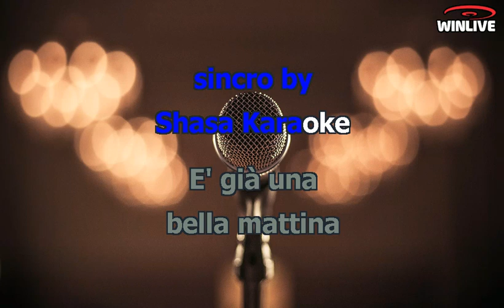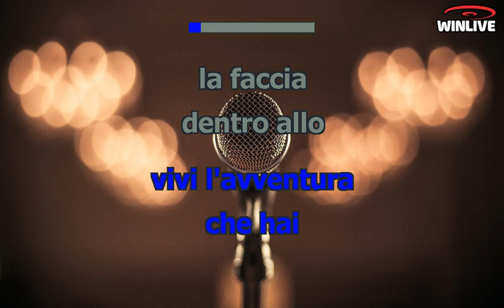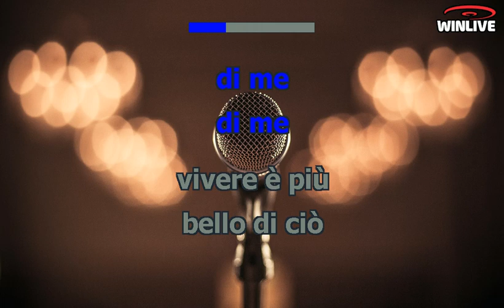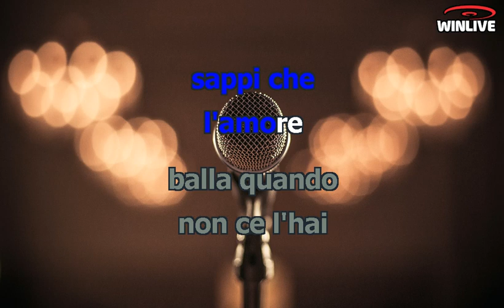Karaoke con Testo - Vivi l'avventura - Biagio Antonacci - Base Musicale in MP3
Benvenuti sul mio canale Karaoke! Oggi ti presento una fantastica base musicale in formato MP3 della canzone "Vivi l'avventura - Biagio Antonacci" completa di testo sincronizzato. Che tu sia un appassionato cantante o desideri semplicemente divertirti con gli amici, questa base musicale ti permetterà di esprimere la tua voce e creare momenti musicali indimenticabili.

Scarica subito la base musicale MP3 di "Vivi l'avventura - Biagio Antonacci" con testo sincronizzato e preparati a stupire il tuo pubblico.